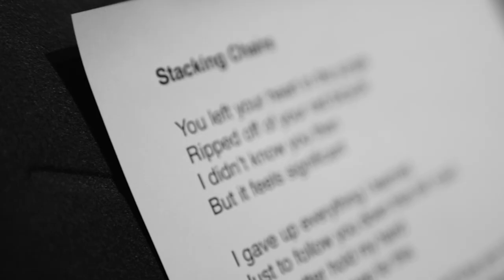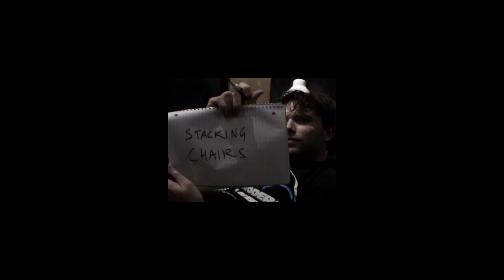The Making of Today We’re The Greatest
A short documentary on the recording of Middle Kids’ new album, Today We’re The Greatest, out now: